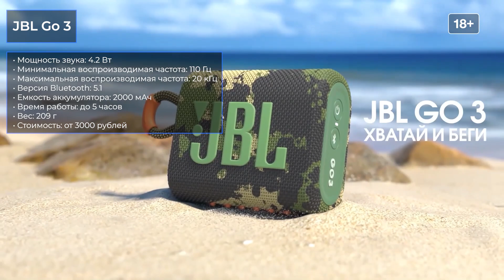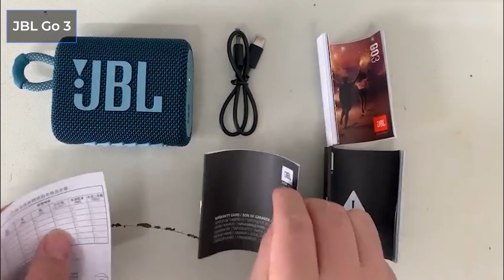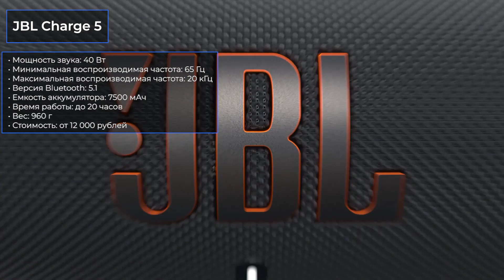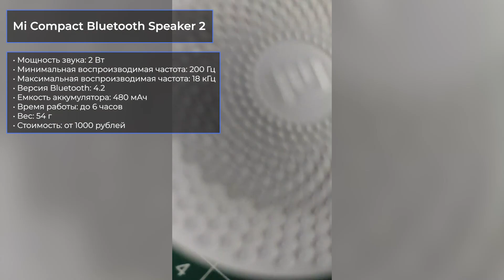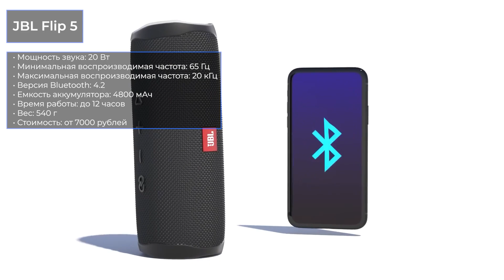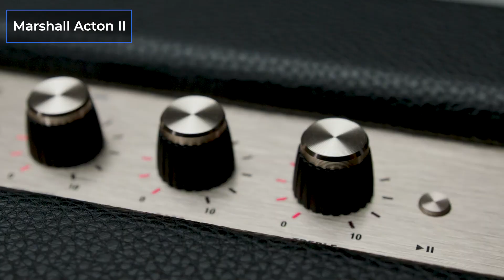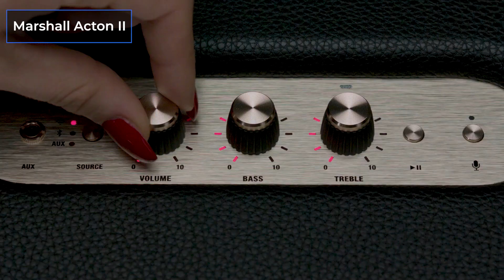ТОП—7. Лучшие портативные Bluetooth-колонки. Рейтинг на Декабрь 2023 года!